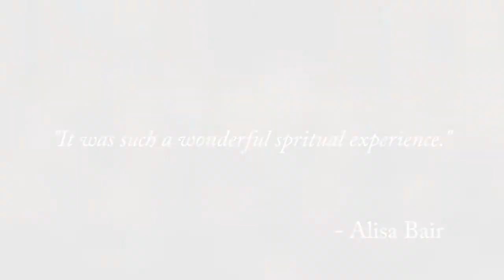Indianapolis Children's Choir premieres "The Lost Son" by Neal Harnly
The Indianapolis Children's Choir, under the direction of Henry Leck, presents the world premiere of Neal Harnly's choral/orchestral work "The Lost Son," a piece commissioned by Soli Deo Gloria. SDG expresses great thanks and congratulations to the ICC for their superb presentation of this new sacred work!